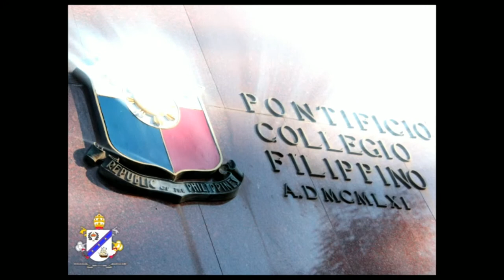Pontificio Collegio Filippino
We in Rome pray for your intentions. Please search for "Friends of the Collegio" website to add your intentions in the Votive Candles.